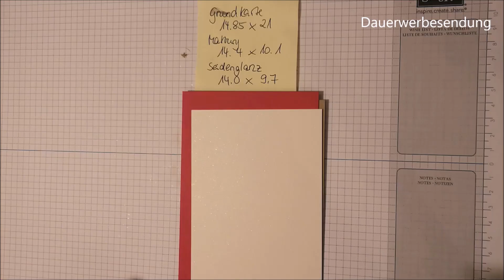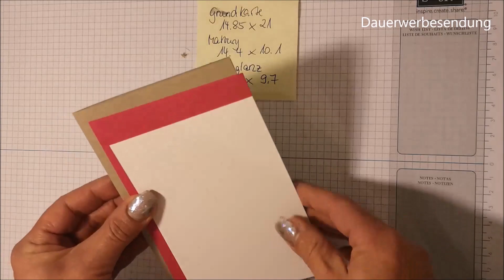Geburtstagskarte-Eisblüten-Vintage-Embossing Resist-stampin up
Heute zeige ich Dir eine Geburtstagskarte mit dem Stempelset „Eisblüten“ aus dem Herbst/Winterkatalog von Stampin up.
Dieses ist nur noch bis 2. Januar 2019 erhältlich.

Ab 3. Januar 2019 gilt der Frühjahr/Sommerkatalog, den ich Dir gern zusende!

Alle Stampin Up! Produkte, die Du für dieses Projekt benötigst, können über mich bestellt werden.
Dafür brauchst Du mir nur eine Email an

zu schreiben.

Ich stehe natürlich auch gern für Fragen und Anregungen mit Rat und Tat zur Seite.

oder unter bastelwerkstatt.bastelblogs.de

Folgende Materialien hab ich verwendet:
Cardstock in Savanne, Wassermelone und Seidenglanz (Art.Nr. 121685, 119980, 121717
Stempelset „Eisblüten“ (Art. Nr. 148508)
Stempelkissen Wassermelone, Flamingorot, Grüner Apfel, Espresso (147051,147052,147095,147114)
Versamark (Art. Nr. 102283)
Embossing Pulver Clear (Art. Nr. 109930)
Schwämmchen (Art. Nr. 141337)
Framelits „Bestickte Etiketten“ (Art. Nr. 146828)
Metallicfolie „Kussrot“ aus der Sale-a-Bration, ab 03.01.19 ab Bestellwert von 60 Euro erhältlich

Hilfsmittel:
Big Shot, Papierschneider, Papierfalter, Embossing Buddy, Tombow Kleber, Dimensionals
Embossingfön